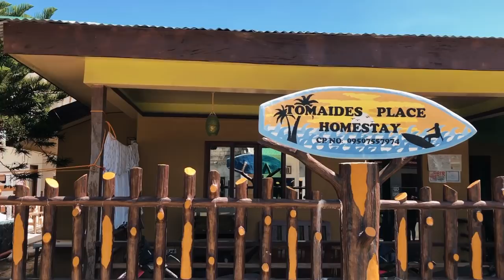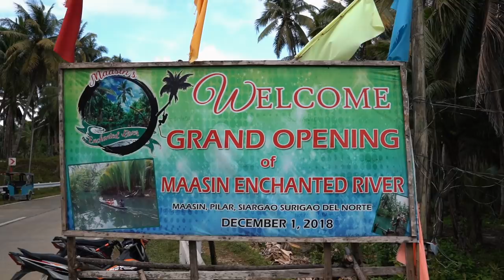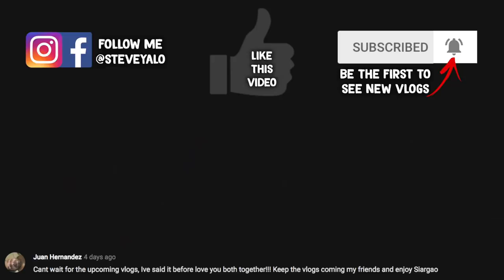IS TOURISM DESTROYING SIARGAO?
In this Philippines travel vlog, we explore the very popular island of Siargao. Tourism has increased significantly over the past few years and it's expected to keep growing. Will Siargao island be able to handle this increase of tourists?